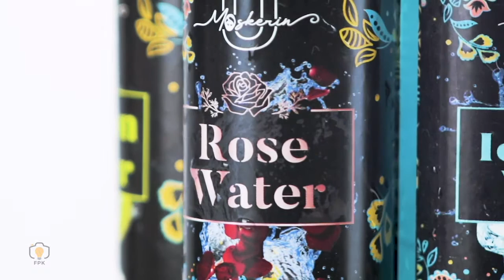Natural Facemist for Your Beauty Face by FPK